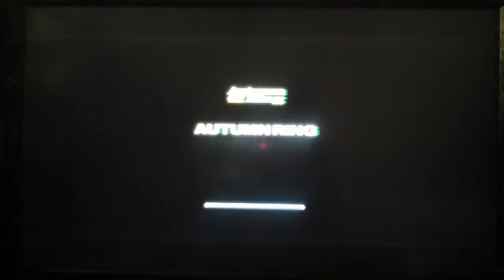Subaru Impreza Coupe 22B STi DRIFT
Autumn Ring
23 821 in one shot